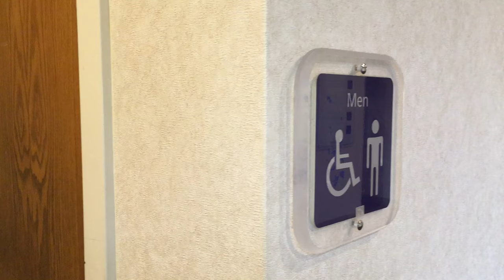Bathroom tour: Cobb County office building with vintage Kohler and American Standard Toilets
This is quite the bathroom with an interesting assortment here.